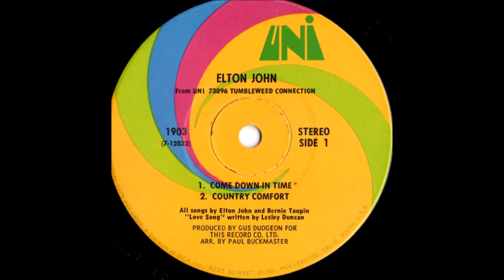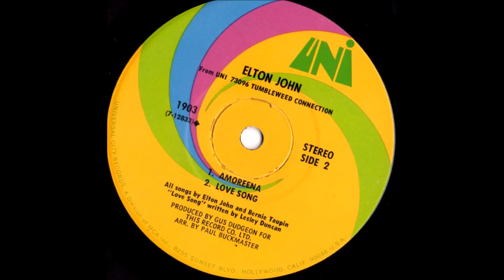Elton John Tumbleweed Connection jukebox single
Elton John jukebox single for the Tumbleweed Connection album. Includes:
00:00 Come Down In Time
03:26 Country Comfort
08:38 Amoreena
13:38 Love Song